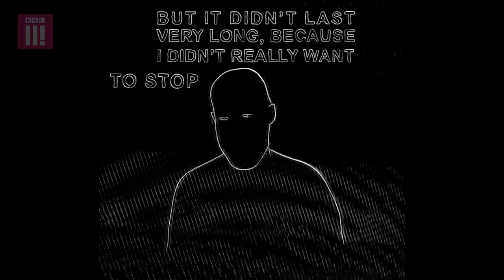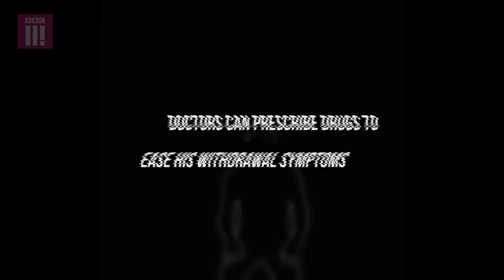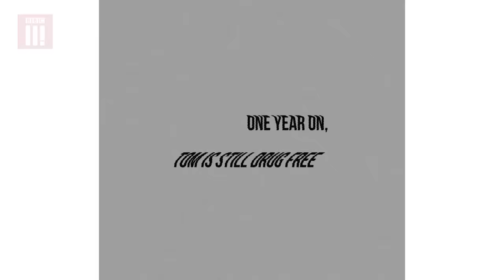Heroin Withdrawal: What Going Cold Turkey Feels Like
This is what detox from heroin really feels like from someone who had lived it.

Free Open University poster with information about drugs and their effects on society.